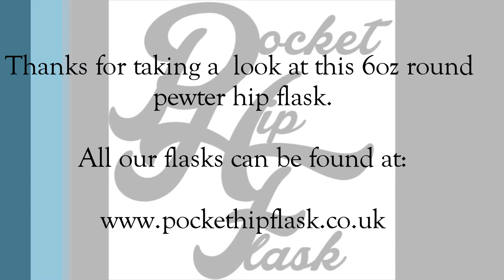6oz Round Pewter Golfing Hip Flask @ The Pocket Hip Flask Co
Here is a look at our wonderful 6oz Round Golfing Pewter Hip Flask, as sold by The Pocket Hip Flask Company UK.  Handmade from lead free pewter right here in the UK.

The flask is produced using quality pewter, producing a great looking flask that is perfect as a gift.

Don't forget we offer a in house engraving service with different fonts to choose from. We also offer a logo engraving service.